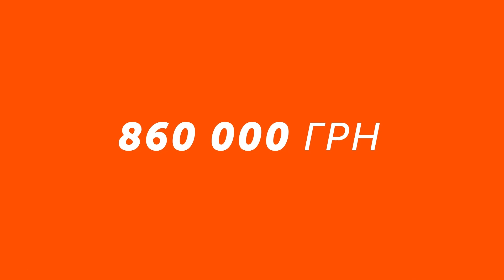Plarium Charity Run for Superhumans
До Дня захисників і захисниць України ми передали 860 000 грн для центру Superhumans!

Це не перший наш Plarium Charity Run, але точно наймасштабніший. Протягом тижня 290 співробітників виходили на пробіжки, а компанія конвертувала кожен кілометр у 5 доларів і ще 10 додала за кожного учасника.

Ми вдвічі перевищили торішній рекорд, пробігши 3675 км! Зібрані кошти передали на протезування та реабілітацію захисників у центрі Superhumans.